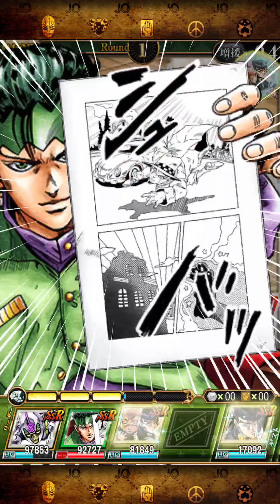【ジョジョSS】1161リベンジレクイエムロード：エリア43「エニグマの少年」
私のチャンネルについては概要を参照してください。Please register a channel.